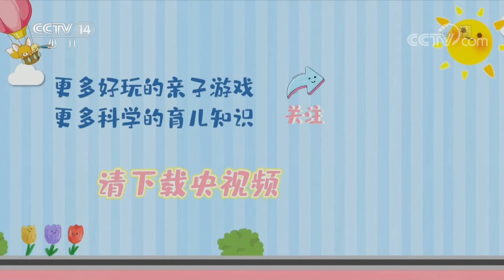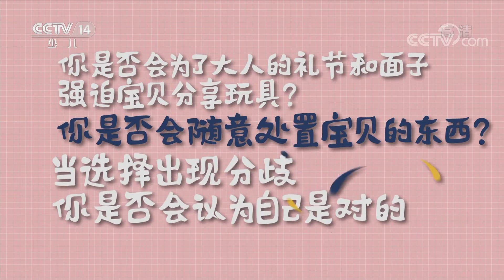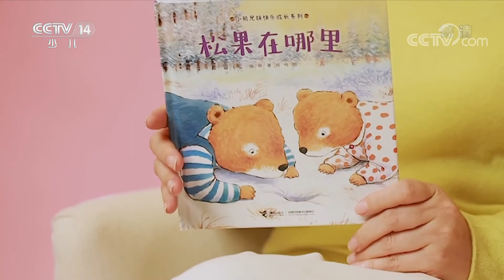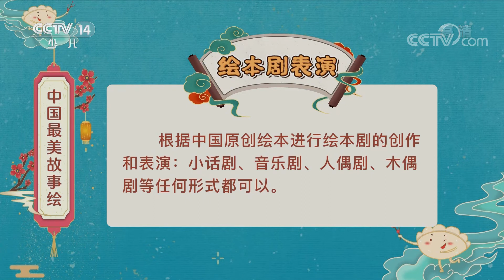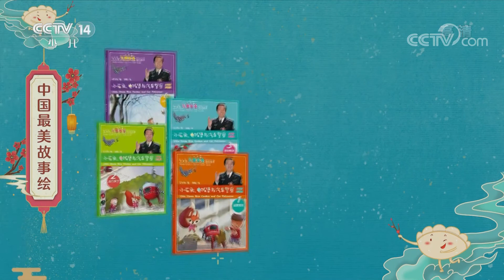《七巧板》 20220122 七巧板节目精选|华语动漫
本期节目主要内容：
      亲子游戏：充气棒赶小球；亲子游戏：跳房子；亲子游戏：皮影戏；亲子游戏：趣味擦地；亲子游戏：跳跳马；给父母的育儿建议：尊重孩子，形成孩子的自主感；快乐故事绘：《松果在哪里》。（《七巧板》 20220122 七巧板节目精选）
《七巧板》专门为0一6岁宝宝精心设计。包括情景认知、音乐游戏、亲子故事、生活能力锻炼等。精彩的内容、新鲜的创意，《七巧板》将带给宝宝开心快乐的童年记忆。七巧板又称七巧图、智慧板，是中国古代汉族劳动人民的发明，无论在现代或古代，七巧板都是启发幼儿智力的好伙伴。把幼儿对实物与形态之间的桥梁连接起来，培养幼儿的观察力、想像力、形状分析及创意逻辑上都有巨大的发展空间。